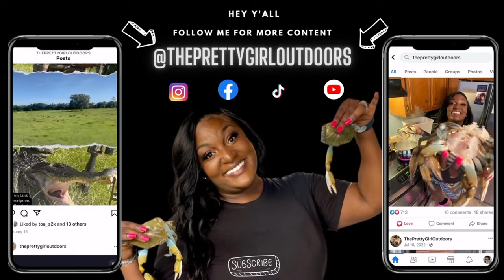WEEKEND VLOG - Fishing w/ Mama 🎣 + Doing Hair + Family Sunday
Hey Squad,

Welcome to my first weekend vlog. Saturday kicked off spending time with mama at the pond. She out fished me by a county mile and that's quite alright, I had to learn from someone. I wrapped up the evening doing my cousin's hair something I don't do often. Finally on Sunday the family gathered together for some much needed quality time.